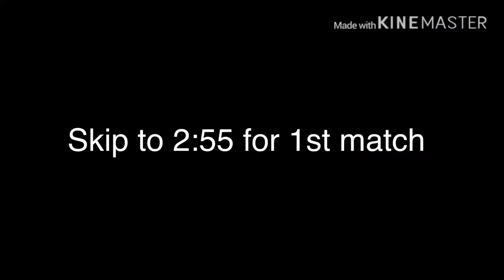DRAGONBALL LEGENDS....WHO NEEDS A GREEN!!! MONO RED BARDOCK SHOWCASE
Type disadvantage what’s that???